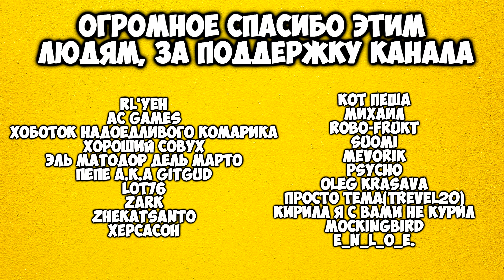Elden Ring #5 - Мир креветок